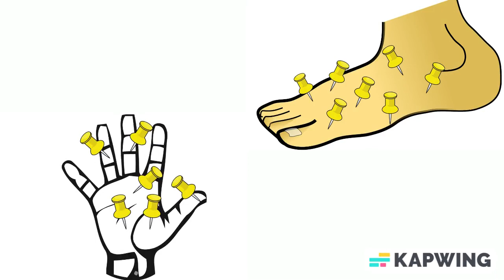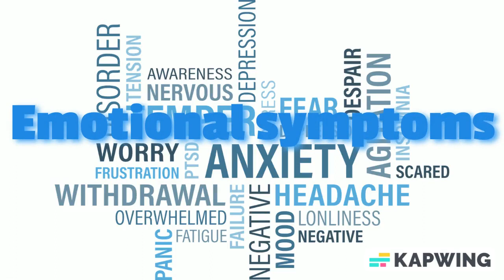Short term effects of stress on body | How stress affects body| Dr Manoj Shettar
Hello everyone
Dear friends do you know that stress harms our body in short term and long term?
In this video let’s look at how stress affects body?
When a person has stress, the body reacts to it by releasing hormone like cortisol and epinephrine, because of these hormones the person experiences physical symptoms like
Feeling hot
Shaking or tremors of hands and legs
Pain in the head
Fidgeting with fingers
Feeling of pounding heart beats
Sweating
Dryness of mouth and throat. So, you may feel like drinking water
Clenching of teeth
Pins and needle sensation on hands and feet
Giddiness
Frequent sensations to go for urinals.
Along with these the person may even experience emotional symptoms like getting angry or irritable, some may become anxious, may have difficulty in concentration, inability to recollect the things, have difficulty in falling asleep.
In conclusion, stress has deleterious effects on the body. Have you experienced any of these symptoms at the time of stress? Write them in comment section.
In the next video I Dr Manoj Shettar will describe how stress affects body in long term.